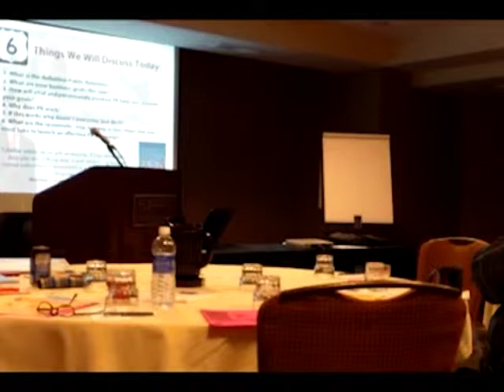Make Your Life Epic | Best Tulsa PR Firm | PR Firms in Tulsa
Make Your Life Epic is the best, and can make your business a success. Call today, and Clay and his team can get your business up to the top.